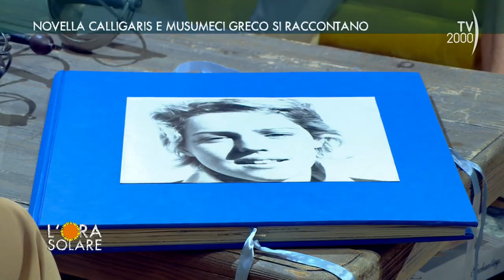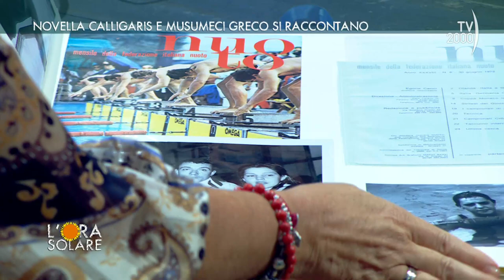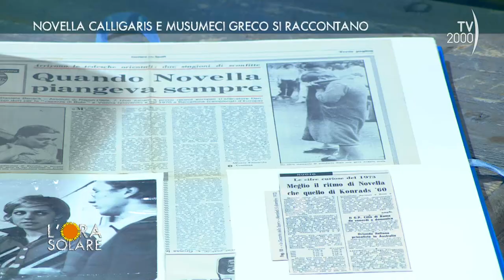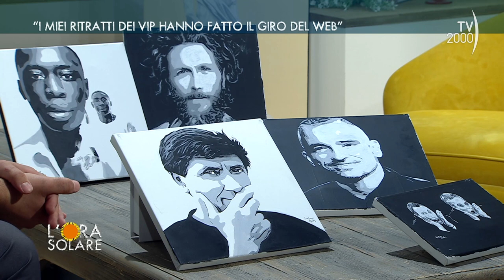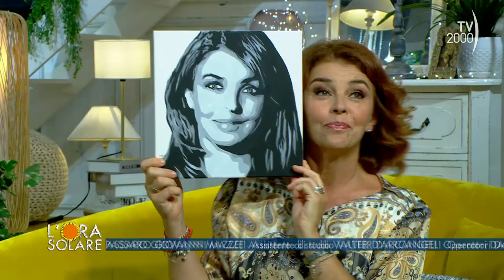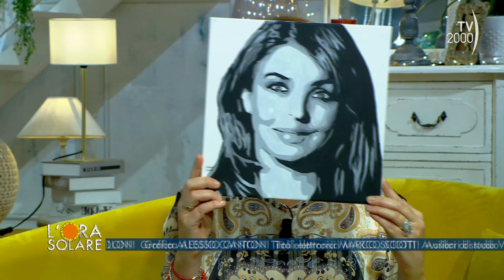L'Ora Solare, 27 settembre 2022 - Novella Calligaris, Musumeci Greco e i ritratti di Stefano Avalis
La regina del nuoto Novella Calligaris, prima grande campionessa italiana in questo sport e il maestro d’armi Renzo Musumeci Greco, re di spade, fioretti e sciabole che ha insegnato a tirare di scherma a tanti attori e personaggi famosi, raccontano le loro imprese e l’amore che li lega.

La passione di Stefano Avalis per il disegno, ereditata dalla nonna e dalla mamma, è diventata un mestiere: i suoi ritratti dei personaggi famosi hanno fatto il giro del web.